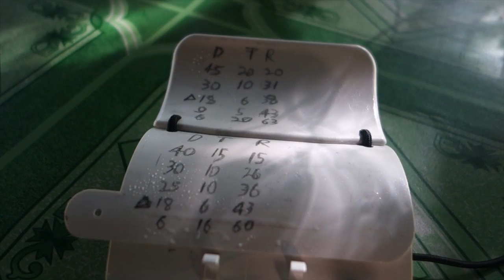Menjangan Island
Decompression diving off Menjangan Island Bali